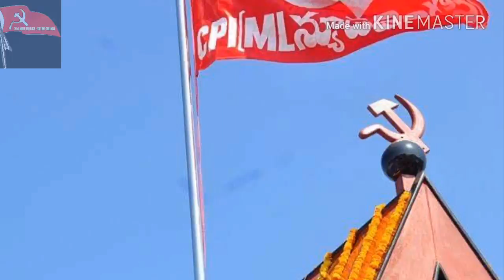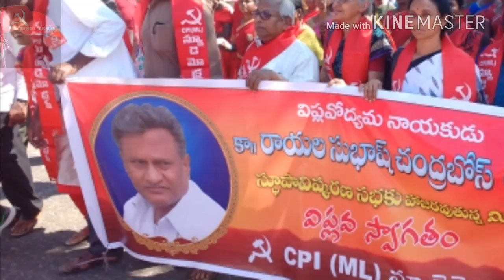Ravanna(rayala subash chandrabose)1st song